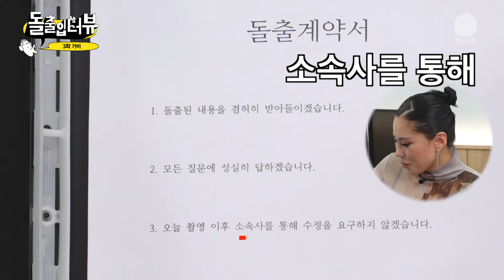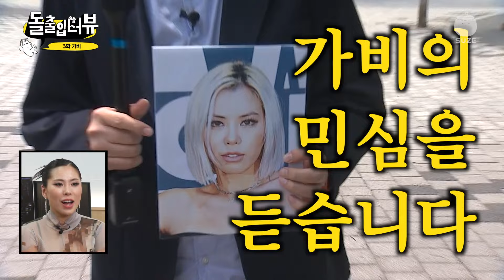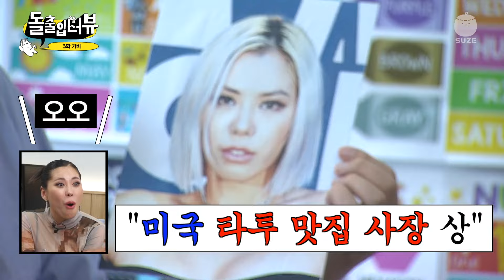임시보호했던 강아지의 근황을 본 가비의 반응 | 돌출입터뷰 EP.3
튀르키예 아이스크림춤을 본 외국인의 찐반응부터 제자들이 폭로하는 가비의 실체까지.
“이 사람 아세요?” 민심파악 콘텐츠 [돌출입터뷰]

돌출입터뷰 4화 곽윤기 편 (7월 8일 6시 30분) 재밌는 거 올라온다